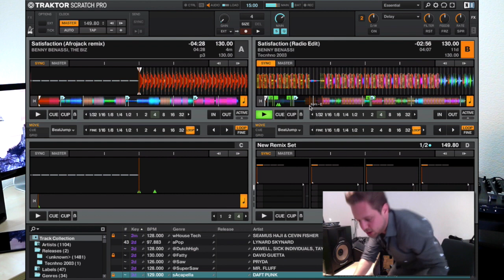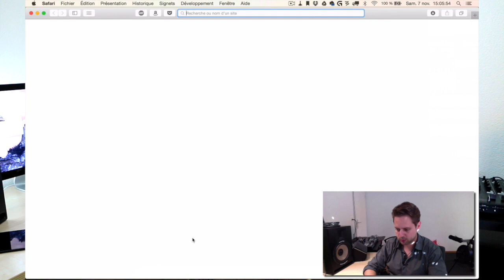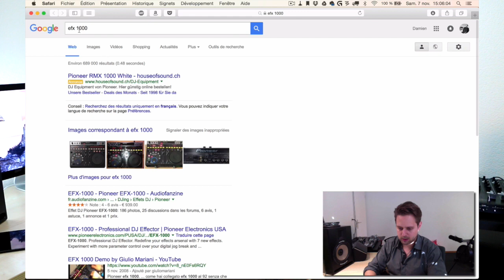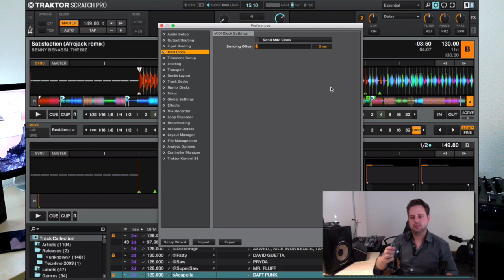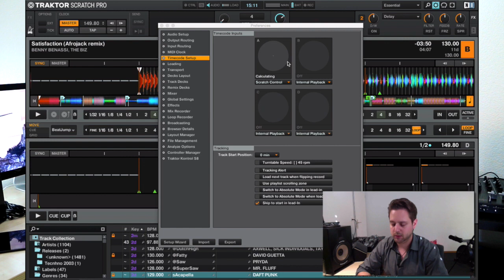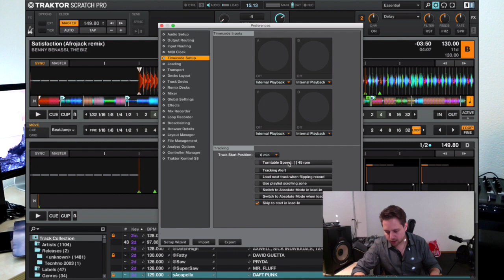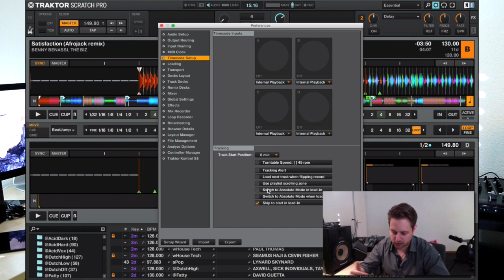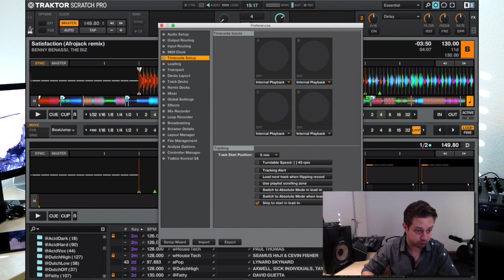TRAKTOR PRO 2 : Réglages Audio